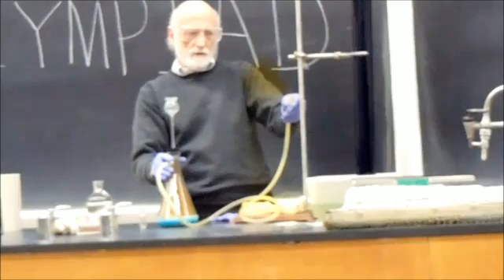Химические трюки / The chemical tricks